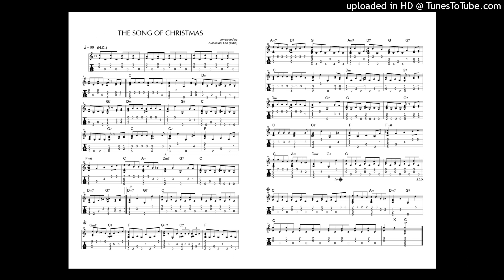The Song Of Christmas